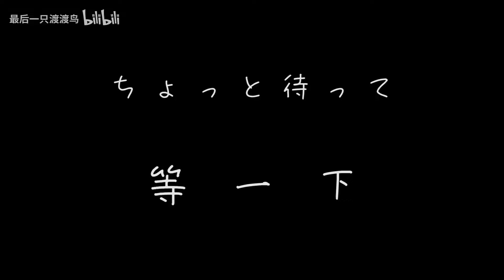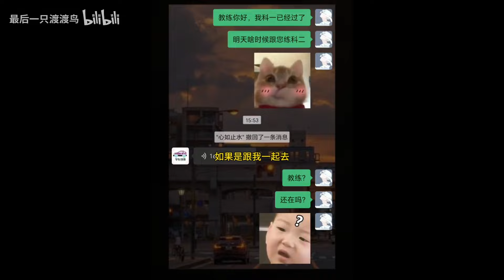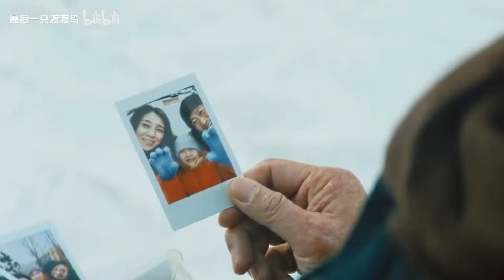我叫伽罗，纯肉坦克！！